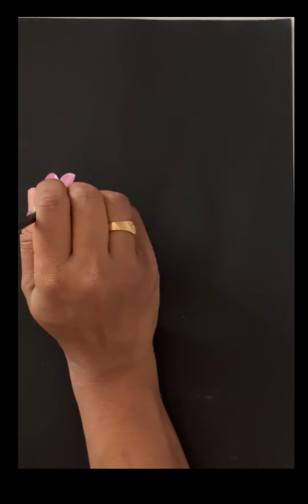Do you also want to see the easiest floral painting process with acrylic paint. || Bunch of flowers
Floral painting 🌸

Incredible floral painting
Floral painting ideas for beginners
Easy floral painting